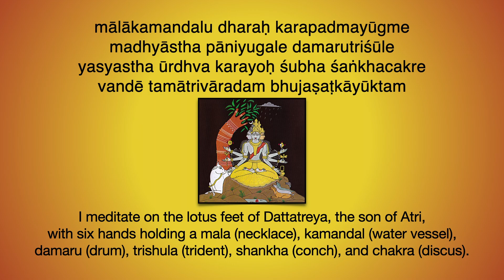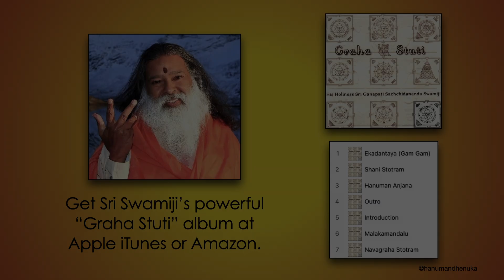Malakamandalu" stotram on Lord Dattatreya by His Holiness Sri Ganapathy Sachchidananda Swamiji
"Malakamandalu" stotram
chanted by His Holiness Sri Ganapathy Sachchidananda Swamiji
is a powerful meditation on Lord Dattatreya.

or Amazon